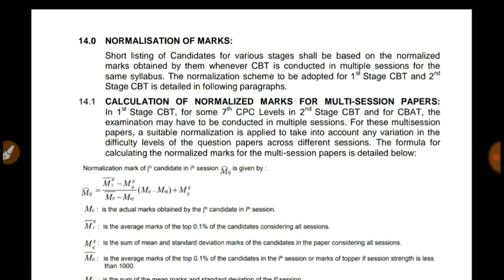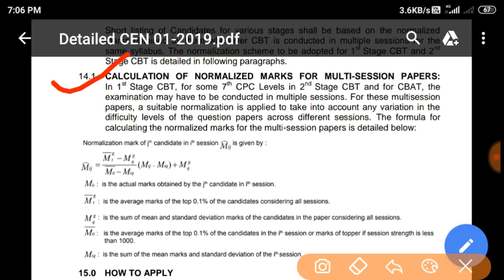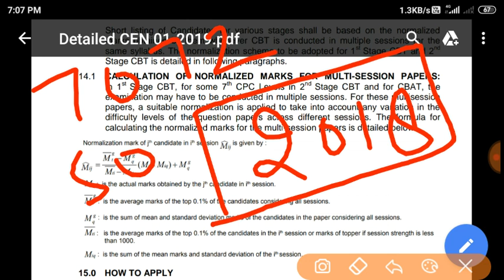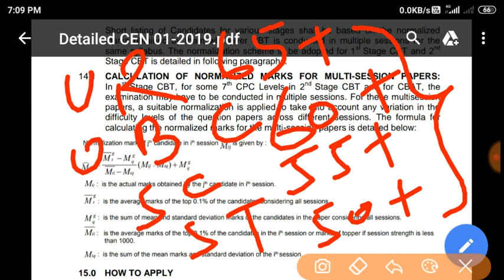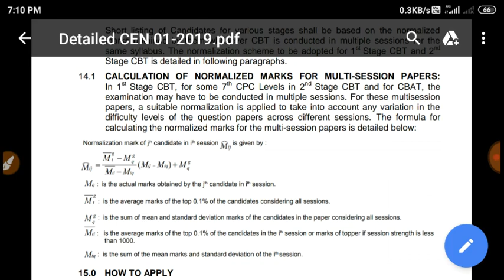RAILWAY NTPC CBT-1 EXPECT CUTOFF 2021